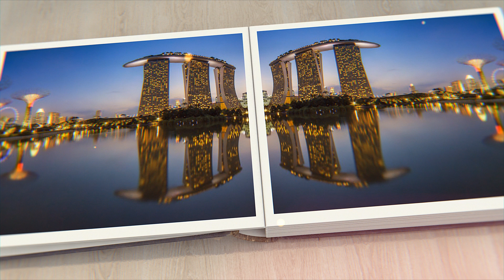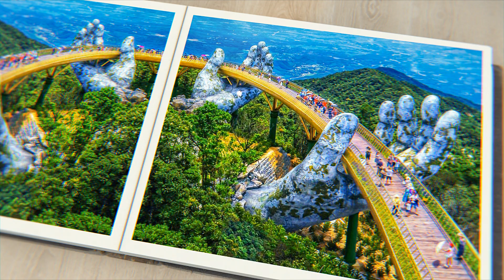Відкривай Азію з Бофон Мандри